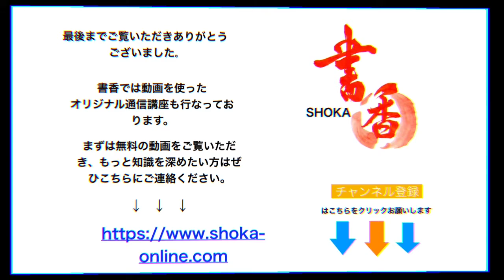【須】見る講座vol.83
関連動画